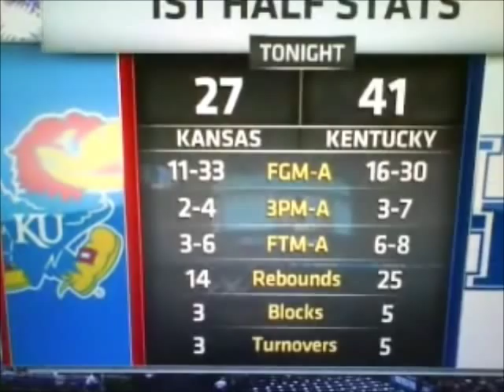Kentucky V Kansas 2012 NCAA Highlights Championship Game 67-59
Kansas Jayhawks 2012 ncaa highlights game today Kentucky Wildcats Doron Lamb Michael Kid-Gilchrist Anthony Davis Thomas Robinson 67-59